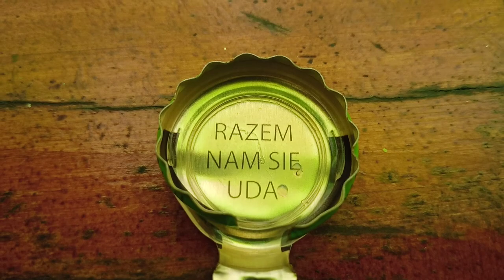Rozmowa z dobrym człowiekiem